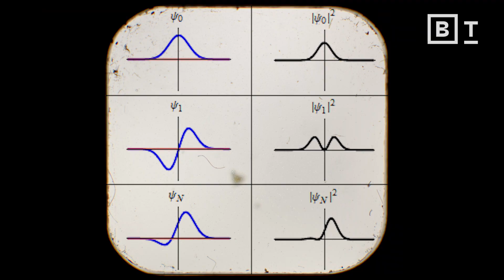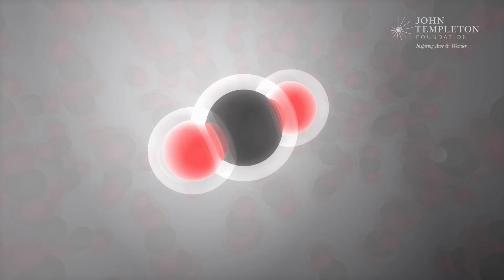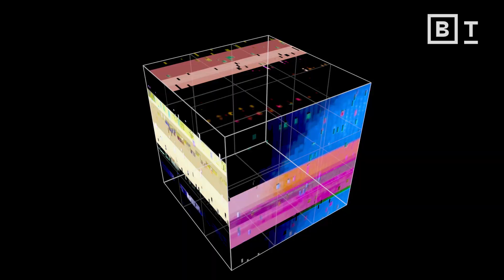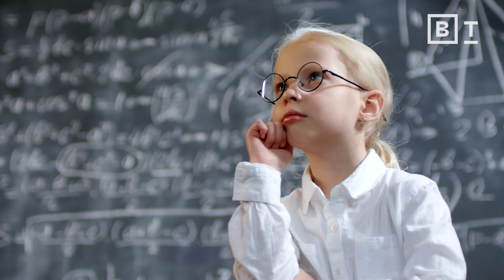Einstein’s beef with quantum physics, explained | Jim Al-Khalili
Our world would be impossible without quantum mechanics — but we still don’t have a narrative of how it works.

Quantum mechanics allows scientists to make accurate calculations, and the theory serves as the basis of many modern technologies, from lasers to solar panels.

However, scientists cannot agree on what the underlying equations actually mean. This is important because quantum mechanics has profound philosophical implications about the nature of reality.

Jim Al-Khalili agrees with Einstein that a common approach to quantum physics known as the Copenhagen interpretation (which is, essentially, "Shut up and calculate") is not enough to gain understanding of the real world.